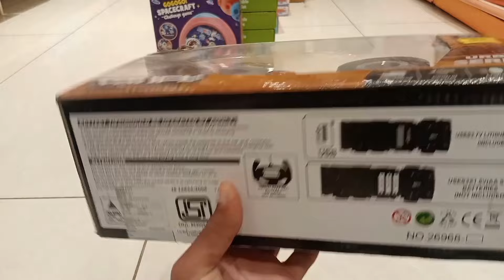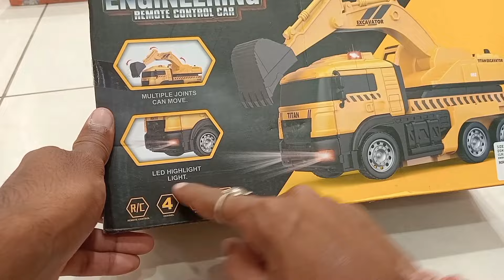Remote Control Jcb Vs Remote control Crane unboxing and testing Crazy toy tv Vikram